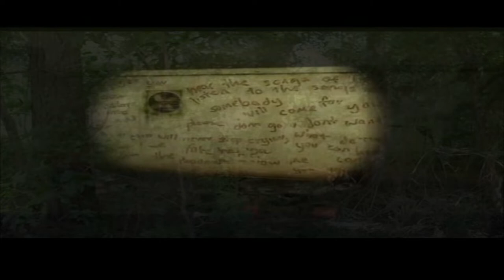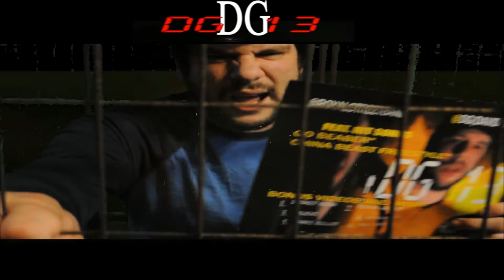Dg Going Viral Official Video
ANOTHER ORIGINAL FREESTYLE FROM DG 13, DG 13 ON SPOTIFY
@DG @DAVID GANTT